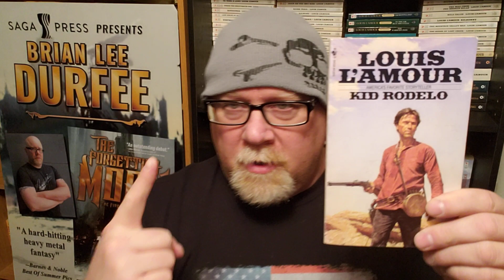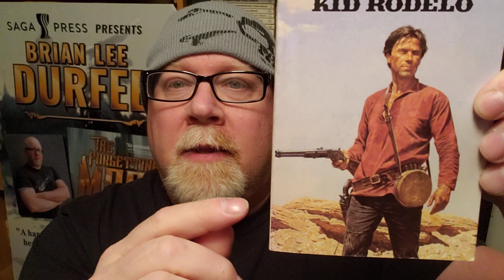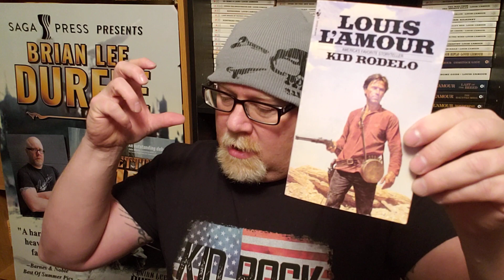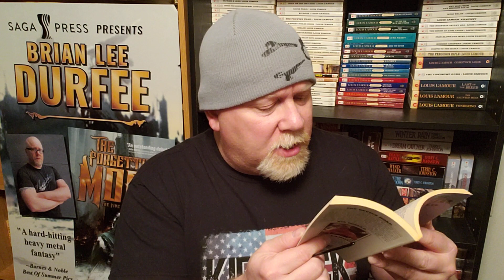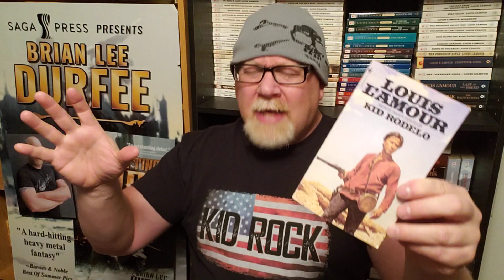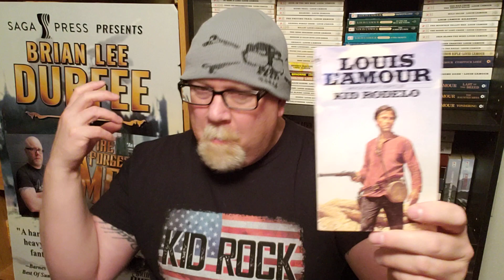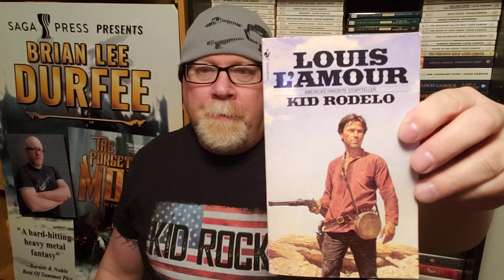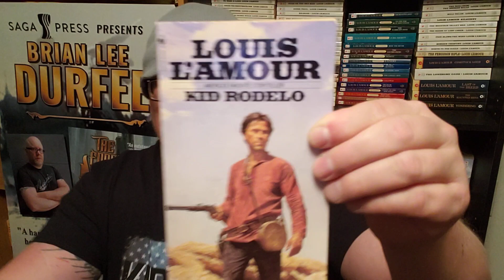KID RODELO / Louis L'Amour / Book Review / Brian Lee Durfee (spoiler free) Western Novel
Wherein our hero Durfee reviews the Western novel Kid Rodelo by Louis L'Amour.